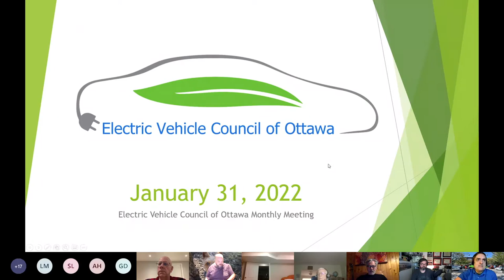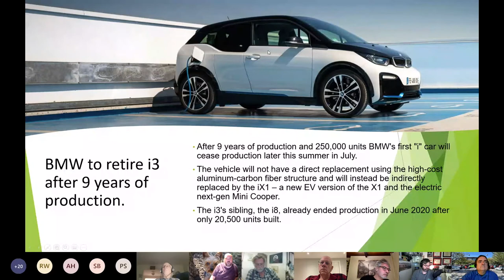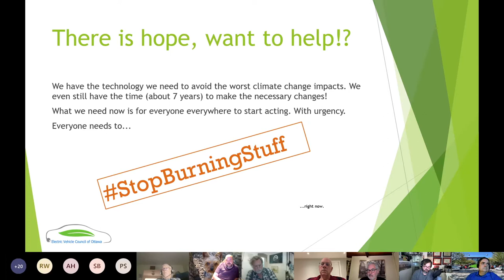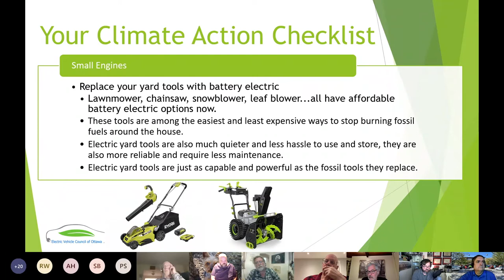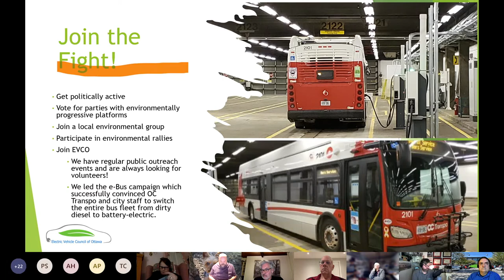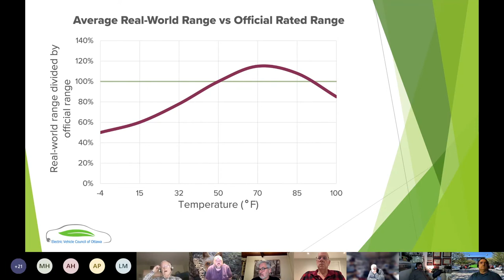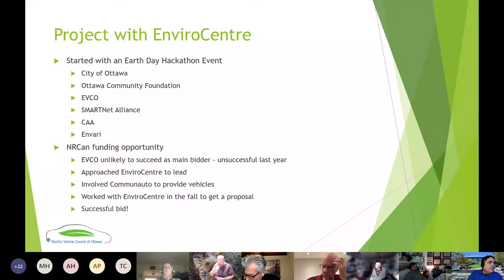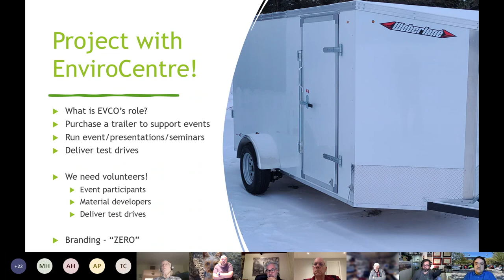January 2022 Monthly EVCO Meeting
This month we hold our AGM, talk about what you can do as an individual to help fight climate change, and we talk about the exciting new things we have planned for the upcoming year!

If you'd like to attend out monthly meetings or you'd like more information, visit us